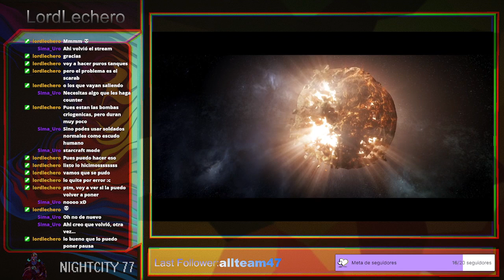[Halo Wars] (#6 "FINAL").